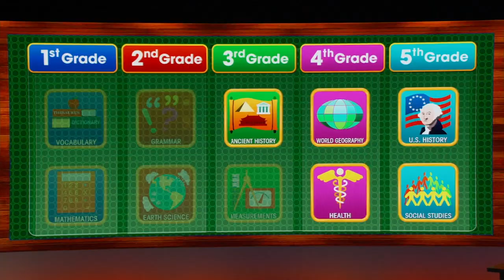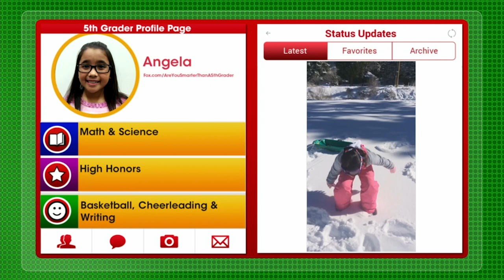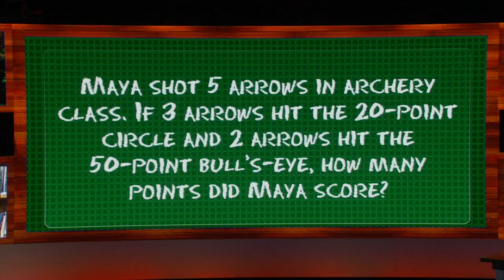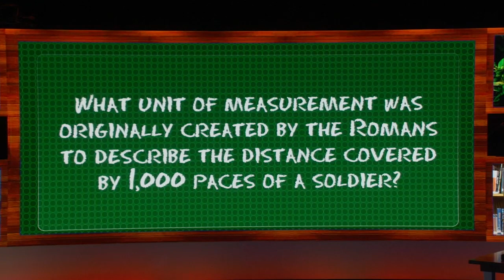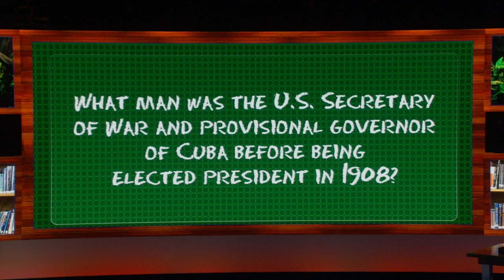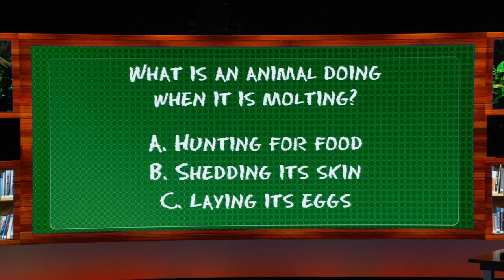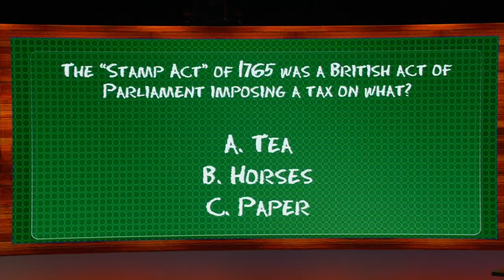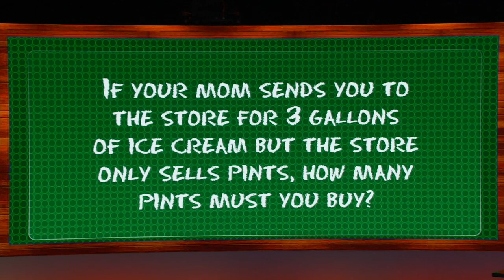Go Big Or Go Home | Are You Smarter Than A 5th Grader? | Full Episode | S4E9-10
These contestants are hoping to win big and leave with $1 Million, but do they remember what they learned in the 5th grade?

Caleb is a 31 year old Fast Food Manager.

Evan is a 40 year old Aerospace Engineer.

Regina is a 38 year old Assistant Professor.

Own The Series

| Own The Series